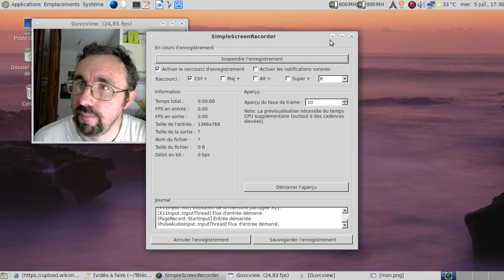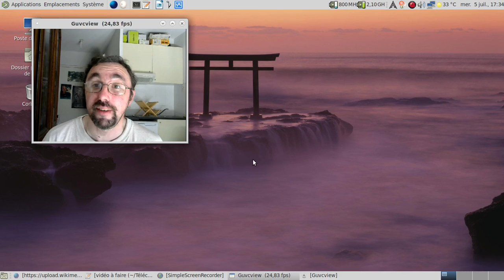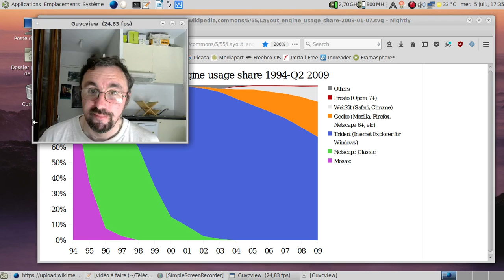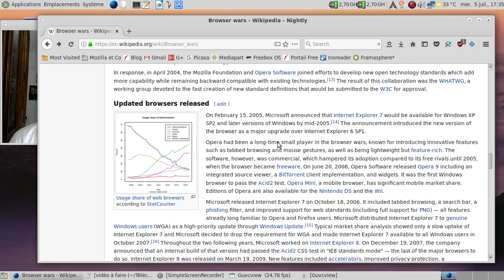Dis Tonton Fred, épisode 56 : c'était quoi la guerre des navigateurs ?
Parlons d'une époque que les moins de 15 ans n'ont pas connu... :)

La page Browser wars dont sont tirés les deux derniers graphiques